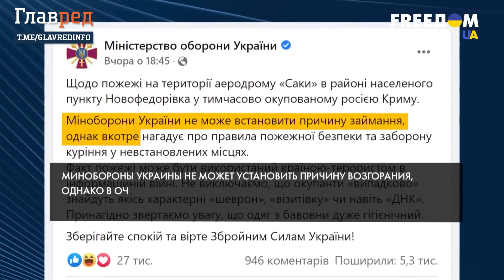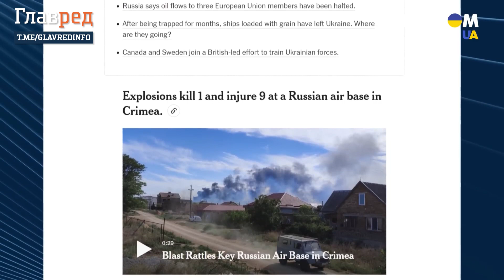😈 Россияне массово бегут из Крыма после взрывов на аэродроме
Россияне начали массово покидать Крымский полуостров после взрывов на военном аэродроме в Новофедоровке. О всем, что известно об атаке на аэродром "Саки", – смотрите в сюжете.